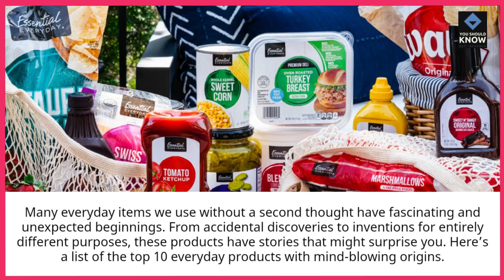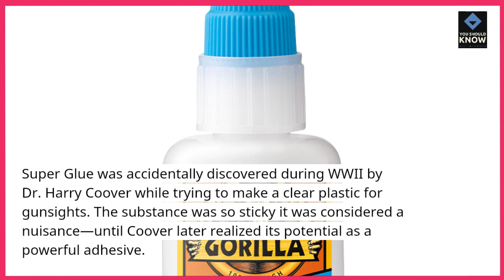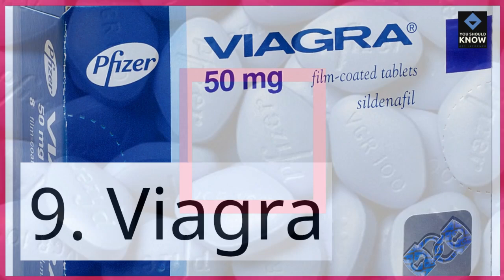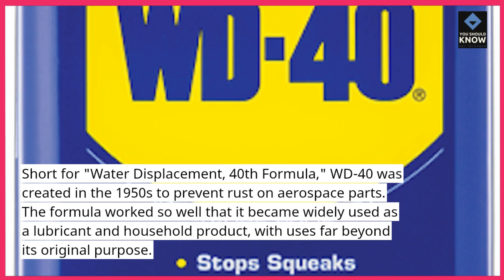Top 10 Everyday Products With Mind Blowing Origins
Discover the surprising origins of the top 10 everyday products! From inventions made by accident to curious beginnings, learn the stories behind common items we use daily.